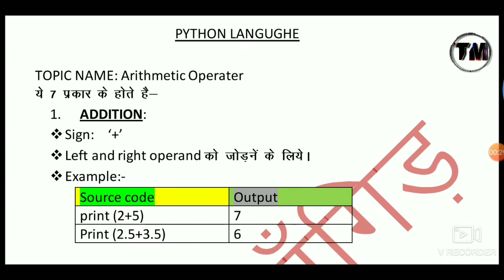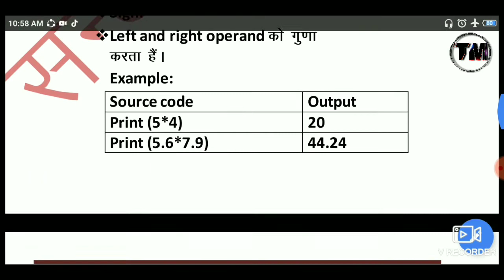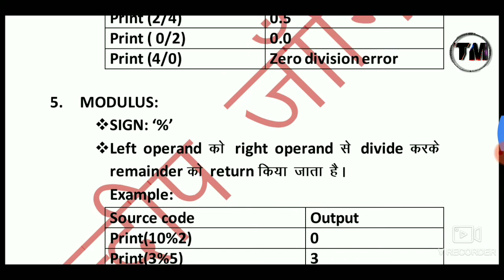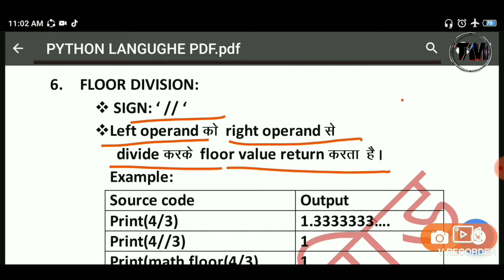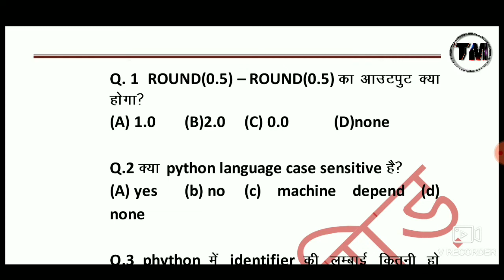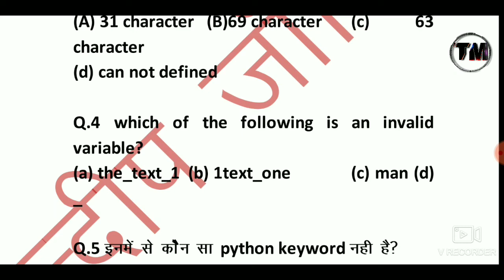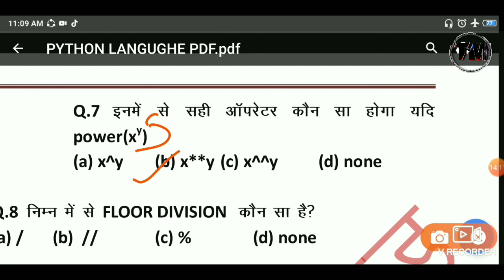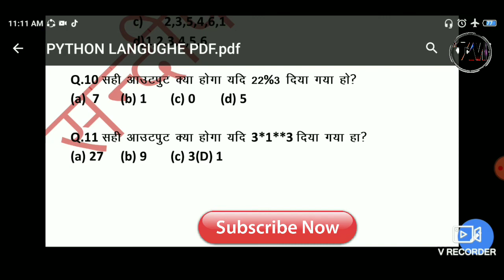COMPUTER QUESTIONS || HSCC SPECIAL PYTHON NOTES AND QUESTIONS